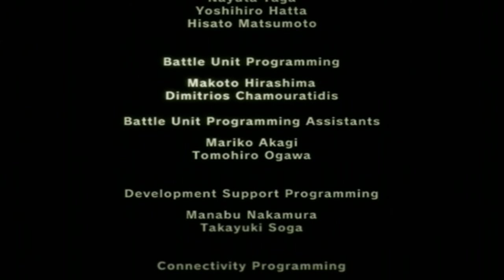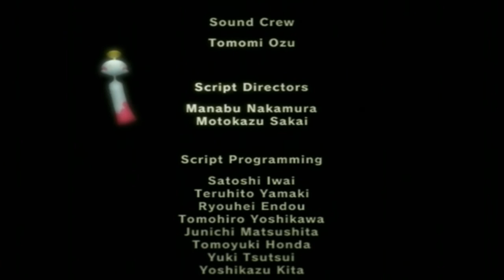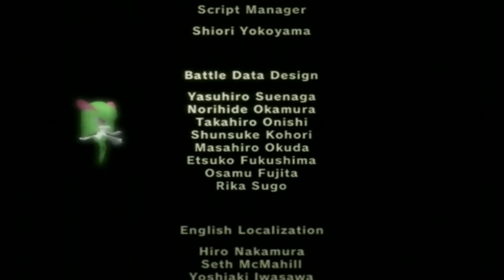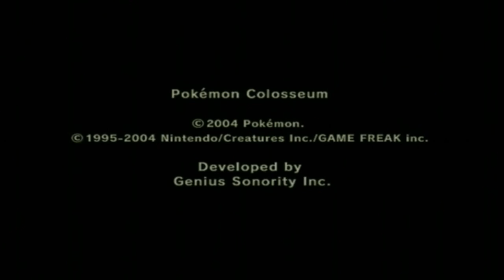Pokemon Colosseum #67 - Grand Finale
Let's Play Pokemon Colosseum Part 67 - We fight Cipher Head Evice and his shadow Tyranitar in the finale!

Bonus videos will be uploaded at a future date.